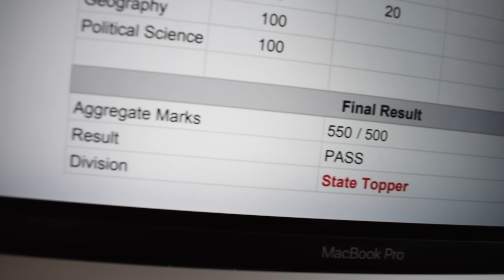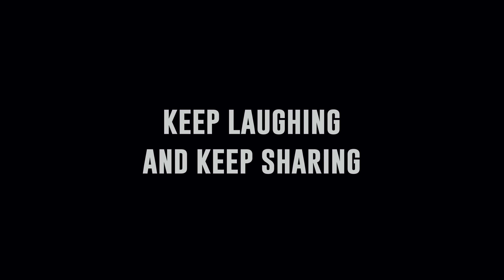Topper Rinkiya | Oolfat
Inspired by Topper Ruby Rai's true story. Agar is video me aapko maza aaya to please like aur share zarur karna. Need your support & blessings 🙏.